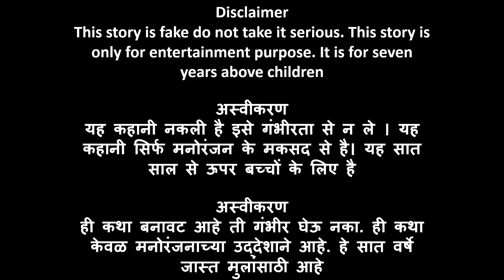Bhoot Bangla last episode of season 1 in English